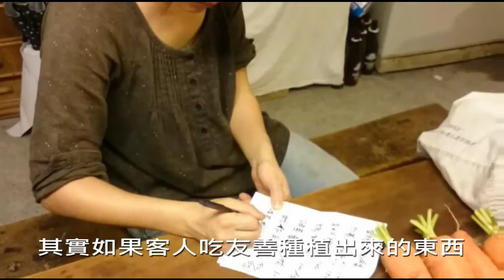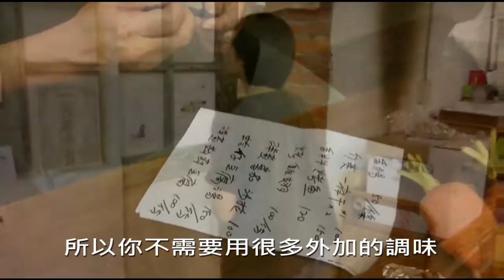貓小姐食堂 - 推廣友善耕作(有機)食材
貓小姐食堂: 宜蘭縣員山鄉尚深路124號 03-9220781